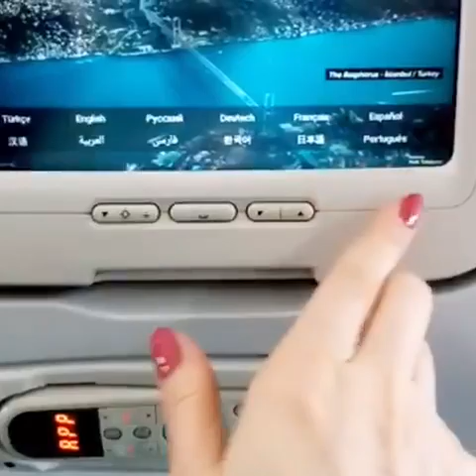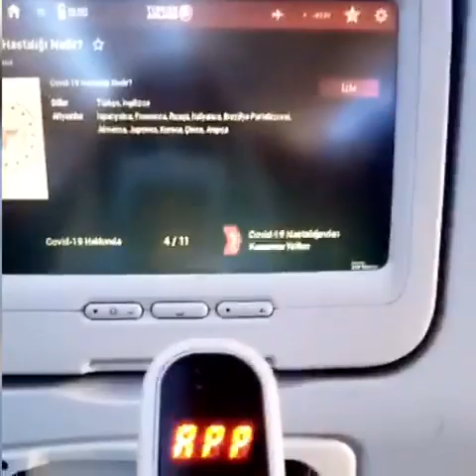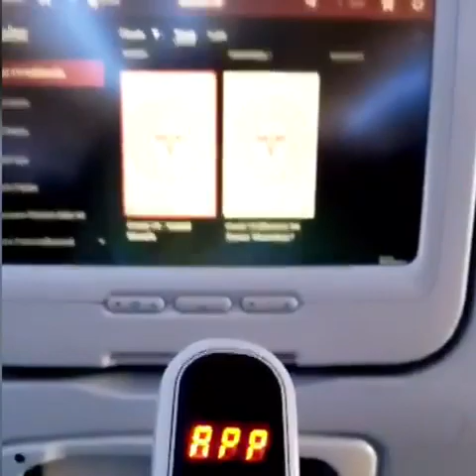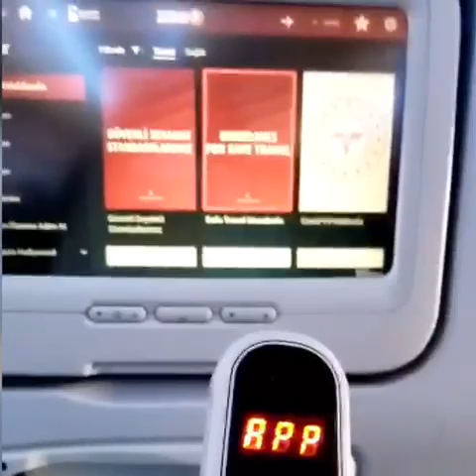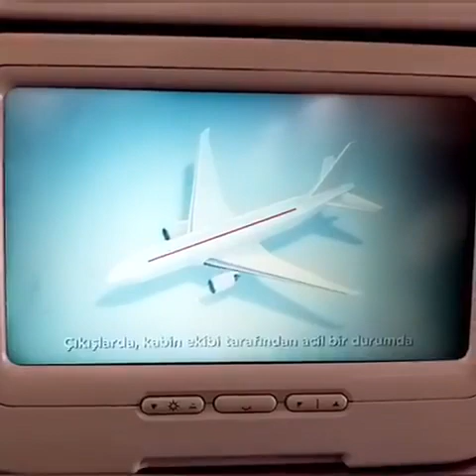SistersFly ✈️✈️✈️авиакомпания turkishairlines Обзор самолёта 2021✈️ Полёты во время карантина 2021